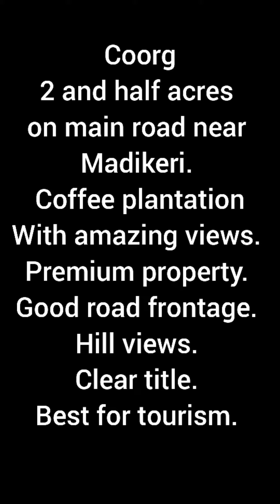2 and half acres coffee plantation for sale on main road near Madikeri Coorg.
Genuine buyer's only.
80k per cent.